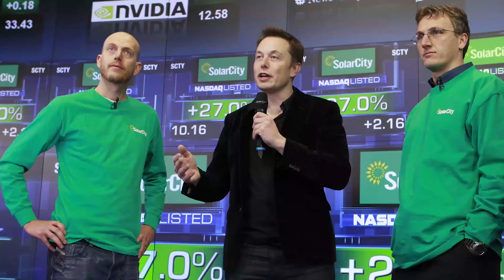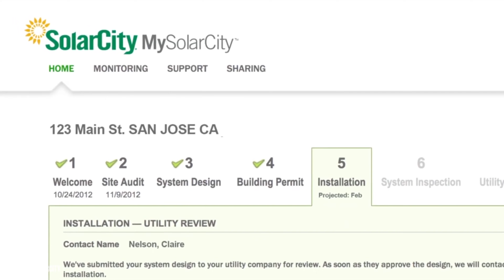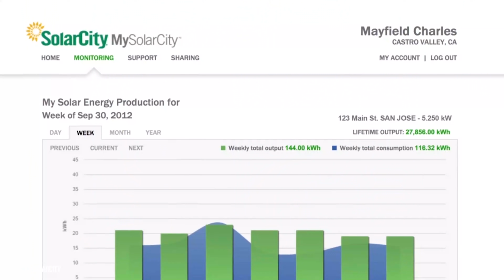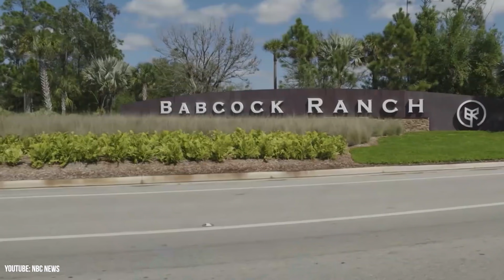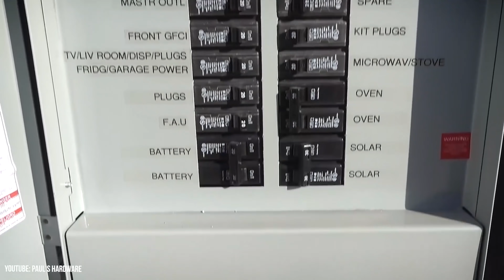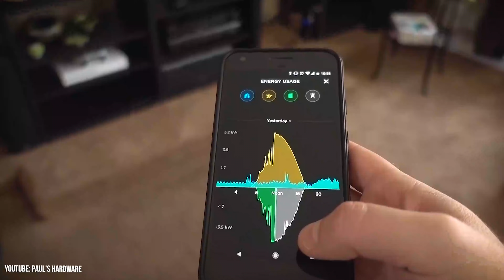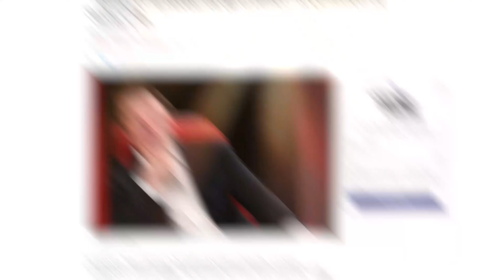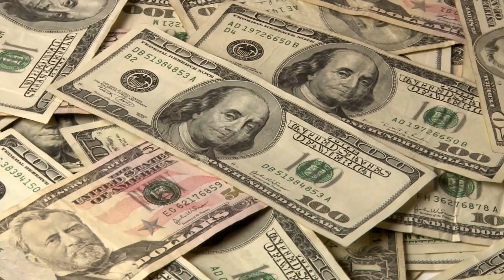What Happened To SolarCity?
SolarCity was founded way back in 2006 by Lyndon and Peter Rive backed by Elon Musk. SolarCity hoped to use a rental model to make the transition to solar much more affordable for the average person. However, the lease model put a massive strain on SolarCity as each installation cost the company upwards of $40,000. This caused the company to take on massive debt and heavily limited its liquidity. Aside from massive overhead, SolarCity's rental model made less and less sense as the cost of solar panels decreased from nearly $40k to just about $20k. This significant fall in installation costs forced SolarCity to place greater focus on selling and financing solar panels as opposed to leasing them out. This sudden change in focus was not received well by Wall Street which caused the stock to plummet. Eventually, Tesla would acquire the company and they have been financially supporting the company ever since. Elon's vision of solar roofs is yet to fully take shape, but Tesla Solar has faired a lot better than SolarCity due to their better financial standing. This video explains the history and growth of SolarCity, why Telsa acquired SolarCity, and the future of Tesla Energy.

Timestamps:
0:00 - Solar Promises
0:38 - Kickstarting SolarCity
2:40 - Expansion Through Hurdles
5:45 - The Liquidity Crisis
8:24 - Bailing Out SolarCity
9:27 - Future Of Tesla Solar